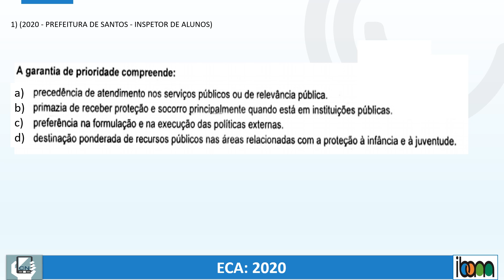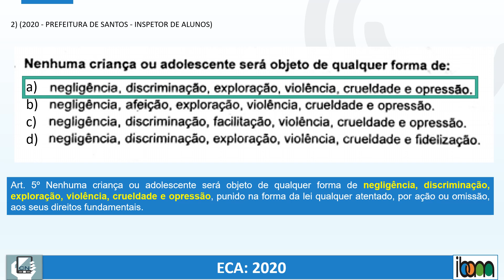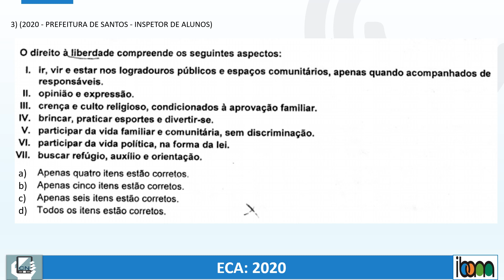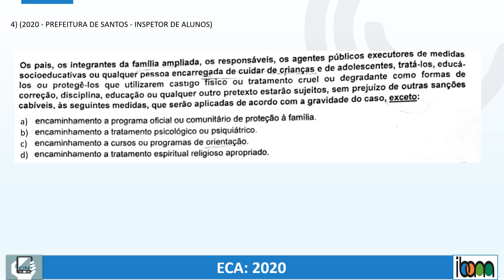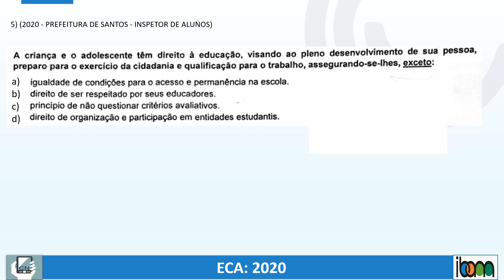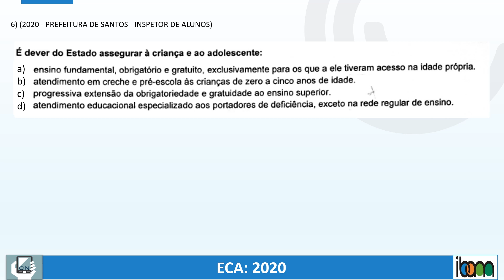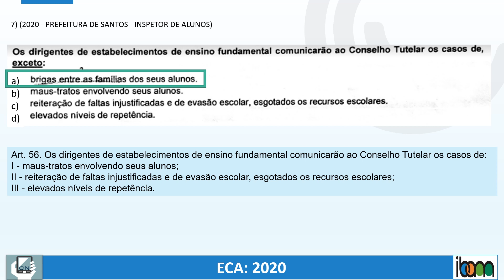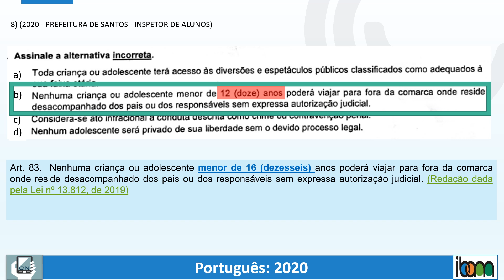Questões Estatuto da Criança e do Adolescente - ECA - Banca IBAM 2020 - Concurso PM PR 2020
Todas as questões desse vídeo estão de acordo com o Edital do concurso da PM PR 2020
QUESTÕES sobre  ECA Banca IBAM  2020

Concurso prefeitura de Cabo Frio